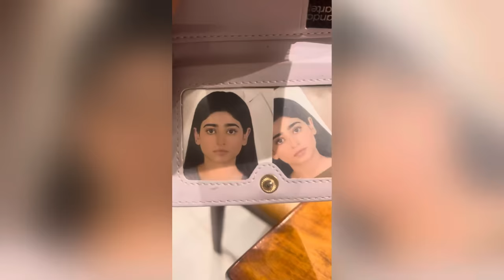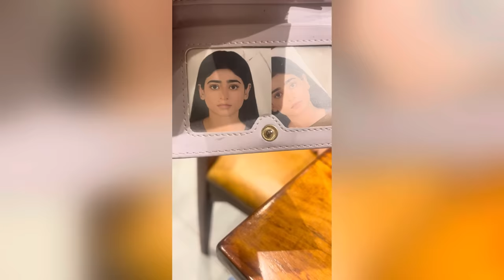Here’s a Small Birthday Vlog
My Birthday Dinner with OUR Sanwari Group